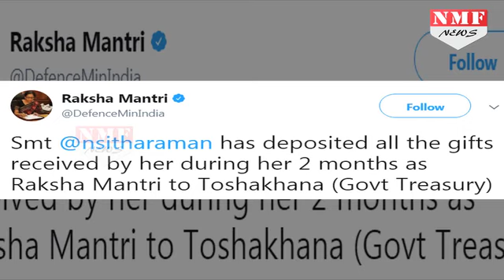2 Month पहले बनी Defense Minister ने ये काम कर सबको चौंकाया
After becoming the Defense Minister, Nirmala Sitaraman is still as simple as it was before ... Even after becoming a Defense Minister till now she has deposited all the gifts in government treasury which she has received. This information was given by the official Twitter account of the Defense Minister herself through a tweet.
रक्षामंत्री बनने के बाद निर्मला सीतारमण आज भी उतनी ही सरल हैं जितना कि वो पहले थी. यहाँ तक कि रक्षामंत्री बनने के बाद अब तक उन्हें जितने भी तोहफ़े मिले हैं वो सभी उन्होंने सरकारी तोशखाने में जमा करा दिए हैं…